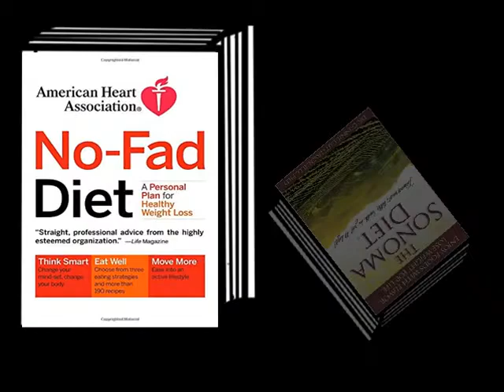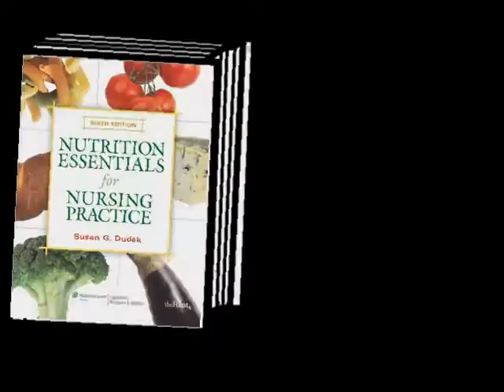Books for the month July 2017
"Healthy diet, gawing habit - FOR LIFE!"